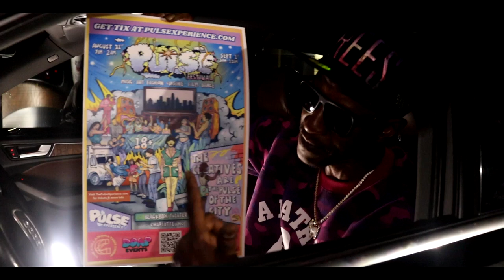LUCKBNE LIVE @BLACKBOX THEATHER AUGUST 31ST 7PM CHARLOTTE NC - Luchas_2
LUCKBNE LIVE @BLACKBOX THEATHER AUGUST 31ST 7PM CHARLOTTE NC by Luchas_2